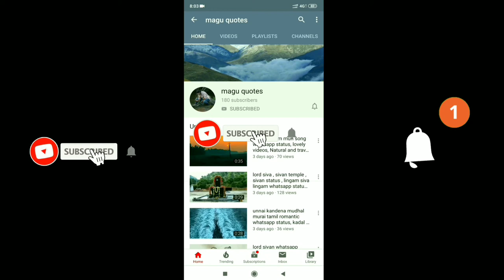pookal pookum tharunam song whatsapp status tamil, natural and travel WhatsApp status MaguQuotes MQ.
MALAYALAM WHATSAPP STATUS
ENGLISH_WHATSAPP STATUS
HINDI_WHATSAPP STATUS

30 Best Heart Touching Love 30 Best Video WhatsApp Status WhatsApp Status 30sec WhatsApp Status 2019 Newest WhatsApp Status New WhatsApp Status Status New WhatsApp Status Video 2019 magu Creation